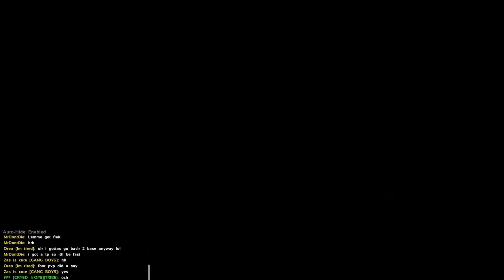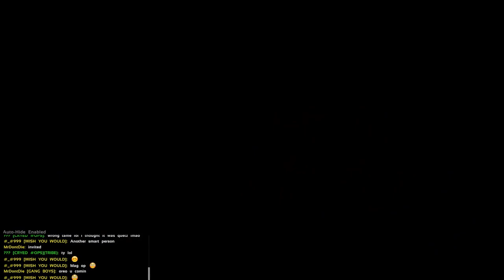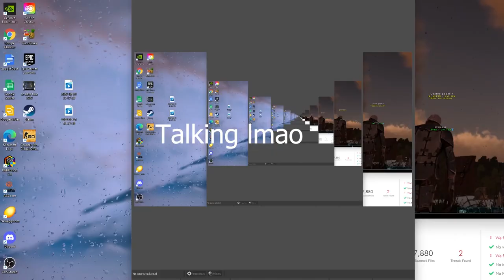|ARK|Defending My Pearl Cave|BBX FiberCraft|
Just a little side video waiting for men in flak to wipe